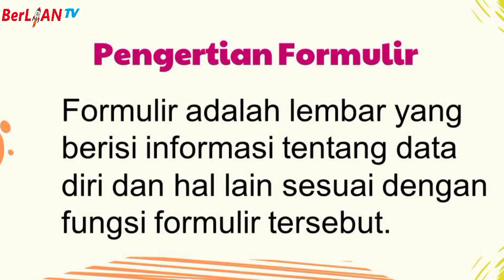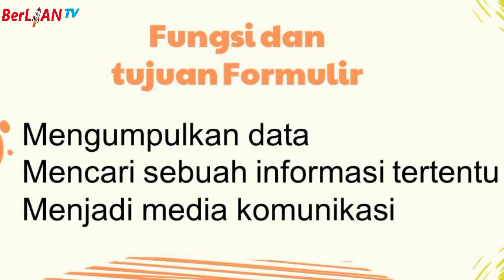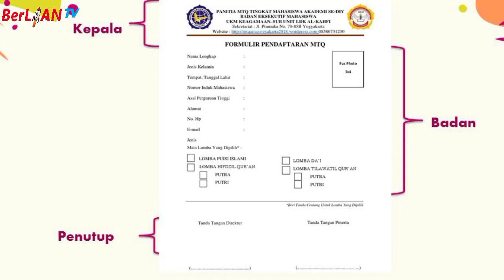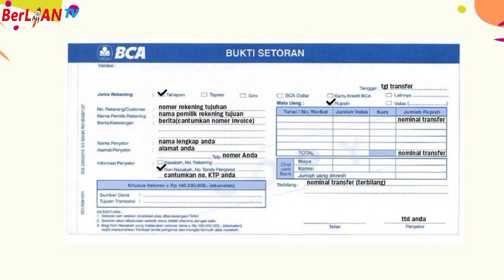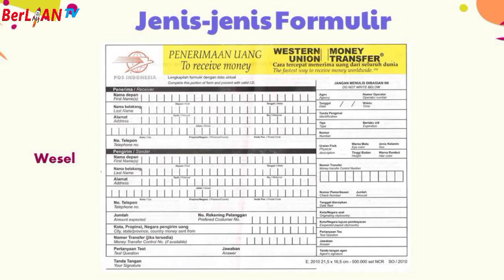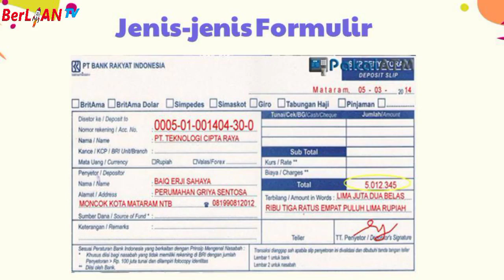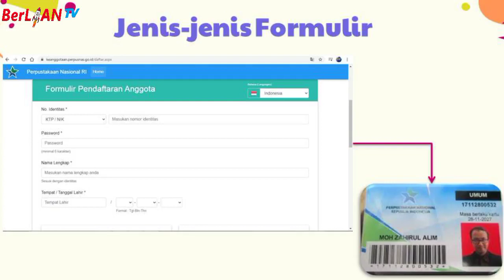Teks Formulir - Bahasa Indonesia Kelas 6 SD | BerLIAN School